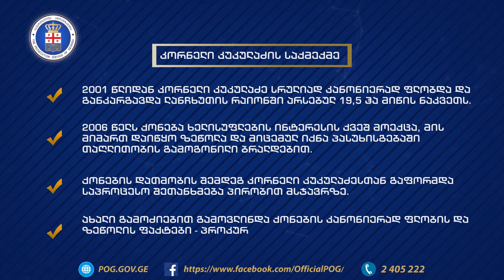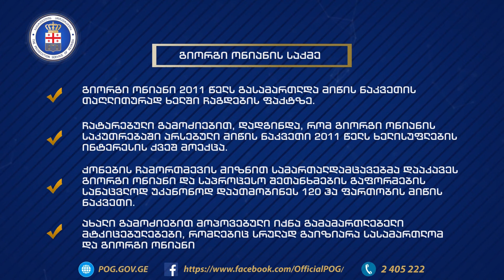პროკურატურამ მორიგი შემაჯამებელი გადაწყვეტილებები მიიღო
პროკურატურის შუამდგომლობით კიდევ ერთი პოლიტპატიმრის საქმე გადაისინჯება, ერთი მსჯავრდებული კი გამართლდა.